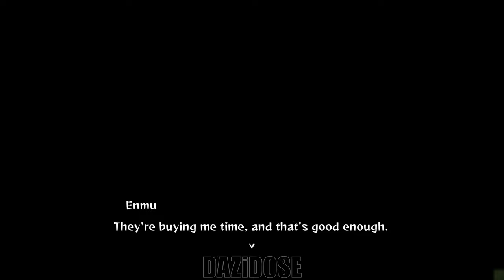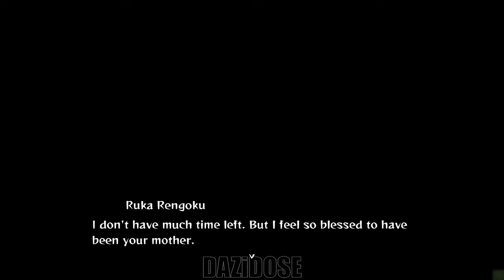Demon Slayer: The Hinokami Chronicles Gameplay Walkthrough Part 6 Ending - [4K 60FPS]- No Commentary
Demon Slayer: The Hinokami Chronicles Walkthrough Part 6 and until the last chapter will include the full Demon Slayer: The Hinokami Chronicles Gameplay on YUZU. Demon Slayer: The Hinokami Chronicles Gameplay is recorded in 4K 60FPS on YUZU and will include the full game, all endings and all boss fights.

Adapted from the events of the first season of the anime series, along with Demon Slayer: Kimetsu no Yaiba the Movie: Mugen Train, the game's single player story mode follows Tanjiro Kamado, the series' protagonist, as he joins the Demon Slayer Corps and faces off against various demons in order to turn his sister Nezuko, who has become a demon, back into a human. The story features some exploration elements, and is told through various cutscenes and boss battles with demons seen in the anime series.The Hinokami Chronicles also features a versus mode, where players form teams of two fighters from the roster and battle CPU opponents or other people. The game supports both local and online multiplayer.